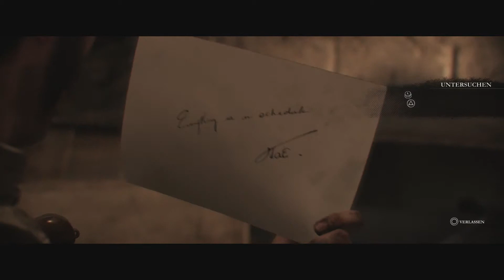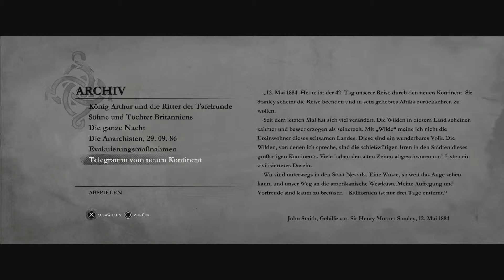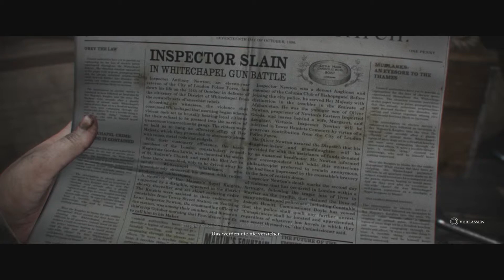Let's Play The Order: 1886 #017 Was verbirgt sich hinter der üblen Fracht? (HD, deutsch)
The Order: 1886 (PS4)
Action von Ready at Dawn / Sony

Let's Play The Order: 1886

Kommentiertes Gameplay von Zeppy

Die Handlung des Spiels ist zur Zeit des 19. Jahrhunderts in London angesiedelt und präsentiert eine alternative Version des Viktorianischen Zeitalters. Nach einem Jahrhunderte währenden Kampf der Menschen gegen sogenannte Halbblüter, Wesen halb Mensch halb Tier, beginnt die Geschichte des Spiels im Jahr 1886. Der Spieler übernimmt die Rolle von Sir Galahad, Ritter eines Geheimordens, der seit Generationen die Menschheit vor den Halbblütern beschützt. Gemeinsam mit weiteren Ordensmitgliedern wie Sebastian Malory, Marquis de Lafayette und Isabeau D´Argyll, gilt es die Monster zu bekämpfen und eine aufkeimende Revolution der in Armut lebenden Bevölkerung unter Kontrolle zu bekommen.

Die Geschichte mischt real existierende Schauplätze wie Big Ben, die Londoner Untergrundbahn oder den Palast von Westminster, berühmte Persönlichkeiten der Zeitgeschichte und tatsächliche historische Ereignisse der Epoche mit alternativen Geschehnissen einer Parallelwelt. So finden sich beispielsweise Verbindungen zur Artus-Sage und der Industriellen Revolution oder mystische Elemente wie das Schwarze Wasser, ein Elixier, das lebensverlängernd wirkt und die Selbstheilungskräfte des Körpers verstärkt.

Visuell erinnert die alternative Version von London an das Kunstgenre des Steampunk mit Hochbahnen, Luftschiffen und dampf- oder elektrisch betriebenen Maschinen. Die Charaktere verfügen über futuristisch anmutende Waffen, die Energieblitze verschießen können und bereits über eine Möglichkeit der drahtlosen Kommunikation.